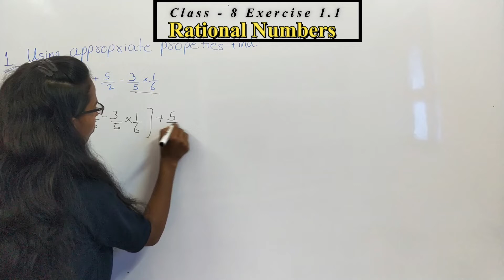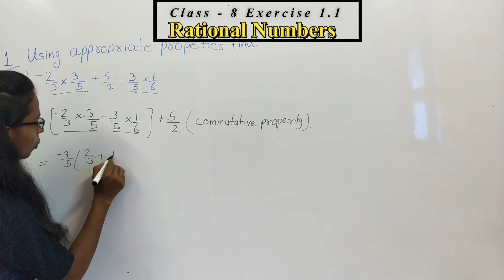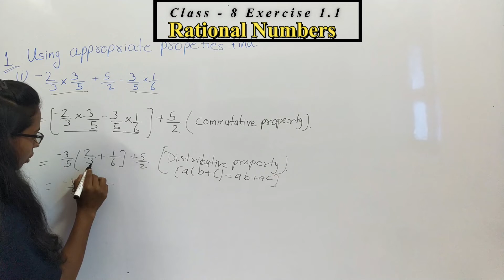Class 8 Maths Exercise 1.1 Question number 1 (i) Part - 1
Rational Numbers "Exercise 1.1 Question Number 1 (i)  NCERT Chapter -1 Class 8th Maths Solutions
Question number 1 :- Using appropriate properties find.
(i)  -2/3 × 3/5 + 5/2 - 3/5 × 1/6

BrightIQ
CBSE  Maths
Ncert Maths
Solved question number 1 part - 1 Class 8 Chapter -1 Rational numbers
CBSE Class 8 Maths in hindi
Best video for class 8 Maths
Best video for CBSE class 8 Maths